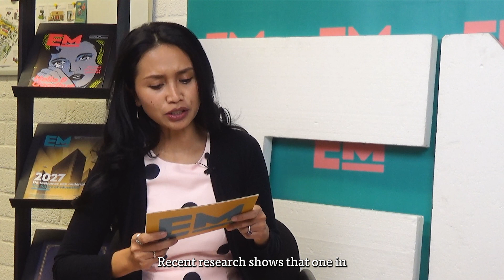How does in porn influence us? | EM TV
In this episode of EM TV, cultural sociologist Samira Van Bohemen talks about her research on stereotypes in online pornography.

Tip the editors! Do you have a story that needs to be told? Get in touch!